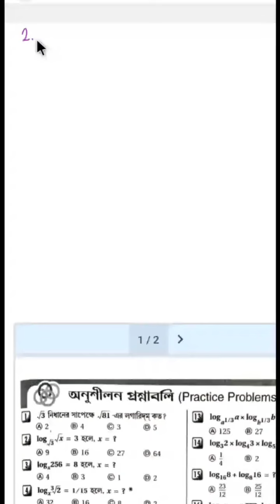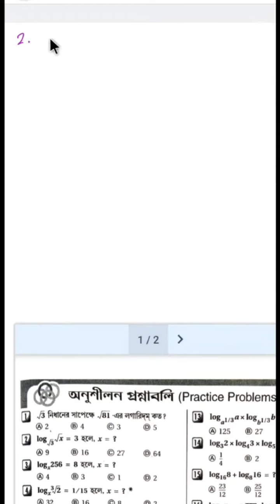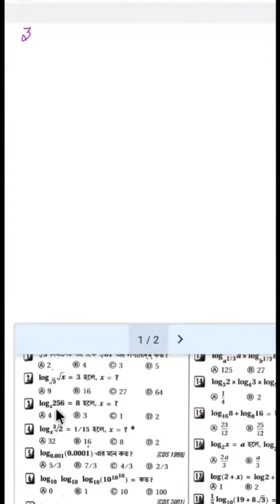LOGARITHM Part 1 || Full aconcept, Basic To Advanced | For All Competitive Exam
Lecture delivered in Bengali 📑 but contain in English,

This is a conceptual lecture by Kanu Da
Lecture are helpful for student who are preparing FOR Competitive Exam📈 and as well as Board Exam,

                      OUR COURSE
 Daily Live Class
 Study Material
 Mock Test
 Live Test
 One to One Doubt Clear
 Exam Strategy
 Subject Analysis In Details